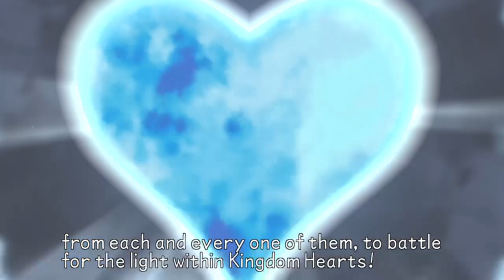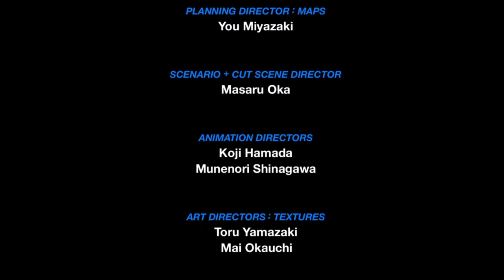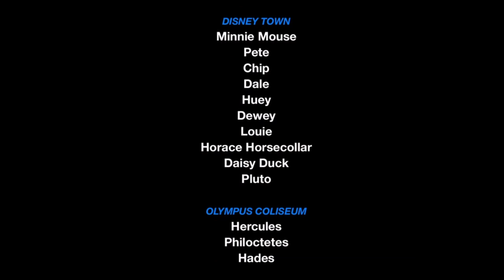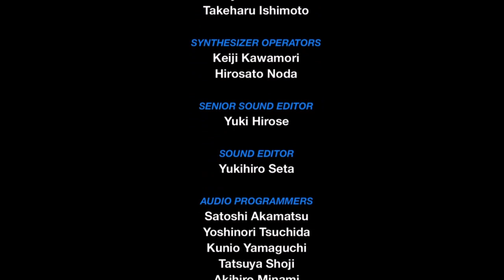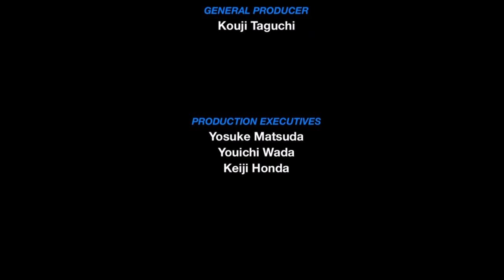Kingdom Hearts: Birth by Sleep (Aqua #7; FINAL)